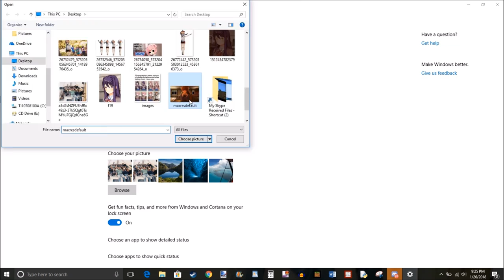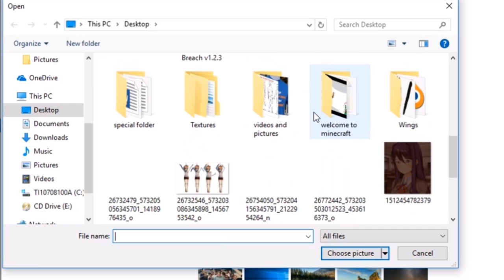JUST FOR MONIKA WEEBS ONLY!!!!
shush don't say anything it's only me and you

music: mimikyu - i think youre really cute and i like you alot ok bye 150% remix done by me